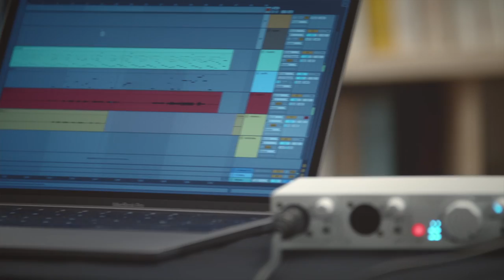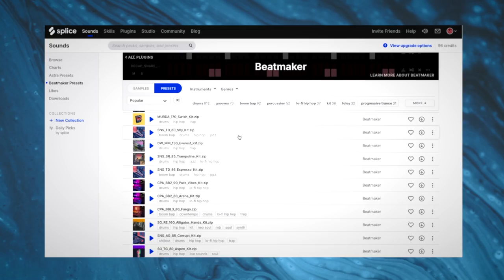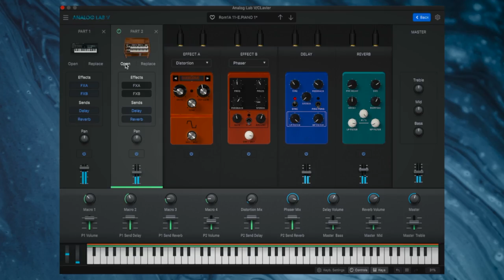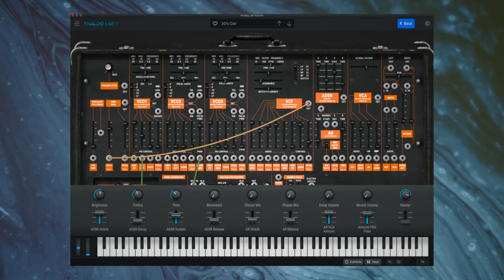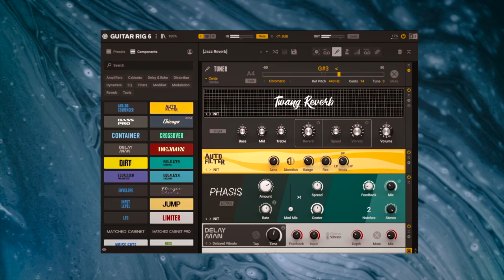Arturia - Nouvelle série Minifuse - Les cartes son tout public d'ARTURIA (Vidéo La Boite Noire)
Découvrez la toute nouvelle série de carte son ARTURIA MINIFUSE.
Une carte son accessible, avec une finition et une qualité sonore sans compromis.

Philippe Brodu nous présente cette nouvelle série de carte son, avec une offre logicielle renversante.
Pour ce lancement, nous avons enregistré Marilou Kan, Florian Brunet et Jordan Champlon qui nous interprètent le titre "Delphine" de l'artiste Kadhja Bonet au studio le Batiskaf à Nantes.

A écouter au casque pour une meilleure expérience !
Bonne écoute !

Les casques utilisés lors de la session d’enregistrement sont les S4R de chez OLLO Audio.

OFFRE LOGICIELLE INCLUSE :

Une offre logicielle plus que complète
Rares sont les interfaces audio de cette gamme de prix offrant autant de logiciels. Effets, logiciel de production, banques de sons... tout y est pour être prêt à créer facilement et rapidement.

Arturia FX
Colorez votre son avec 4 effets premium issus de grands classiques : une réverbe plate, un préampli analogique, un écho classique, ainsi qu'un chorus stéréo.

Composez, enregistrez, jouez et produisez tout ce que vous voulez avec une version d'introduction à l'un des logiciels de production les plus utilisés au monde.

- Analog Lab Intro
Parcourez des centaines de presets de l'incontournable collection d'émulations de synthétiseurs signée Arturia. Des sonorités vintage aux sons les plus modernes, vous trouverez forcément votre bonheur.

Ajustez vos pistes de voix pour obtenir de parfaites harmonies, ou passez en mode trap avec un autotune très marqué grâce à ce plugin plébiscité par les plus grands de l'industrie.

- GUITAR RIG 6 LE
Une collection bluffante d'amplis, baffles, delays, réverbes, pédales ou compresseurs, afin de construire votre propre chaîne de traitement et personnaliser votre son de guitare.

Accédez à des millions de samples haute définition libres de droits et presets de plugins, des loops de percussions lo-fi à des pistes de voix punchy, et ajoutez-les à votre collection personnelle pour les conserver à vie.

FICHE TECHNIQUE commune à la gamme MINIFUSE

- Entrées combo XLR / jack 1/4" : connectez un microphone ou un câble d'instrument
- Commandes rétroéclairées : les boutons de la MiniFuse s'allument dès la détection d’un signal sur l’entrée et deviennent rouges lorsque le signal est trop élevé
- Contrôle du gain : réglez le niveau de votre micro ou de l’instrument connecté
- Commutateur de niveau d'instrument : basculez entre les niveaux ligne ou instrument pour un signal clair et cohérent
- Contrôle du niveau du moniteur : réglez le volume de la sortie principale pour vos enceintes connectées
- Commutateur d'alimentation fantôme 48V : pour les microphones qui ont besoin d'être alimentés, la MiniFuse peut fournir 48V
- Sortie casque : connectez le casque de votre choix via une prise jack
- Contrôle du niveau du casque : réglez le volume de sortie pour vos écouteurs connectés- Connexion USB-C : connectez-vous de manière sécurisée à votre ordinateur grâce à l'USB-C universel et rapide
- Connexion USB-A hub : connectez n'importe quel périphérique USB standard à la MiniFuse pour économiser un port sur votre ordinateur, y compris les contrôleurs MIDI- Sorties moniteur : sorties gauche et droite pour connecter vos moniteurs de studio ou vos enceintes

Merci à OLLO Audio pour le prêt des casques S4R utilisés pour cette session d'enregistrement.